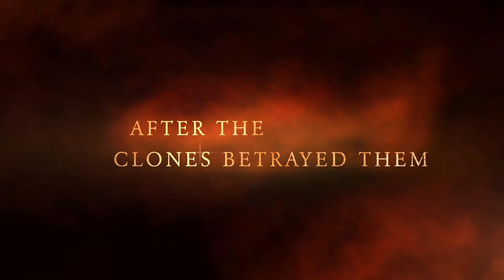Jedi Squirrels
This is a trailer I made myself. The photos belong to Lucas films/Disney. I love Star Wars that's why I made this. Enjoy. Download iMovie and make one yourself. P.S. I know I spelt sergeant wrong.q